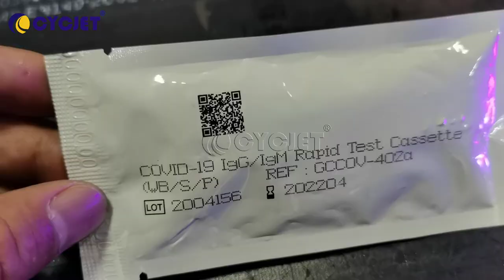How to print QR UDI GS Datamatrix Code on Covid19 Test Device Plastic Bag by CYCJET PIJ Inkjet Coder